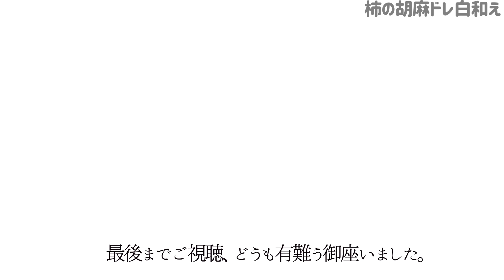本編【柿の胡麻ドレ白和え】概要欄に材料の記載あり／胡麻ドレッシングで出来る白和え／柿との相性がバツグン／あと１品欲しい時に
【２人分 】

　材料
　・絹ごし豆腐　　　　　150g
　・柿　　　　　　　　　１個

　調味料（すべてすり切り）
　・砂糖　　　　　　　　小さじ１〜小さじ１強（お好みで）
　・胡麻ドレッシング　　大さじ１

いつもご視聴いただき、どうも有難うございます。感謝申し上げます。主に家庭料理を、不定期で配信しております。尚、この動画は分かりやすいように編集を施しています。ご承知おきください。